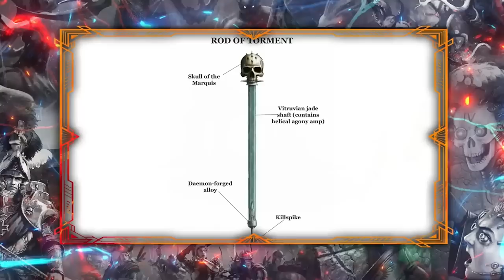FABIUS BILE : BUFF SPACE FRANKENSTEIN | Beginner to Expert Podcast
Today on the Beginner to Expert Podcast the Lorecrimes team discuss the deeds of Fabius Bile!

With Andy ( @TheRemembrancer ) explaining the basics and Eli ( @DeadliftsForTheDarkGods ) elucidating the full-depth of the topic; we discover the schemes, equipment and overall bizarre stories of the man known as the Clone Lord.